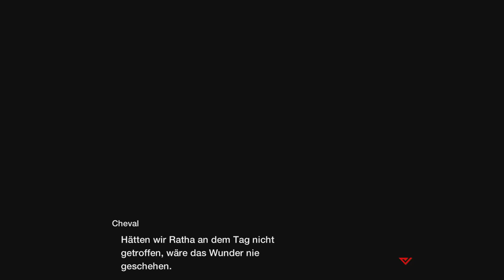MONSTER HUNTER STORIES Part 34: Der Entscheidungskampf Uncommentary Ger Sub PS5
Monster Hunter Stories ist ein RPG, das in der Welt von Monster Hunter spielt und sie auf spannende Arten erweitert! Jetzt jagst du keine Monster mehr – du ziehst sie groß! In dieser tiefgründigen Geschichte lebst du als Monster-Rider mit deinen Monstern zusammen und begleitest sie ein Leben lang. Der erste Teil der Monster Hunter Stories-Serie kehrt zurück, komplett mit japanischer und englischer Sprachausgabe! Genieße zusätzliche Funktionen wie einen neuen Museumsmodus, in dem du Musik hören und Konzept-Kunstwerke betrachten kannst, die dich noch tiefer in die Welt von Monster Hunter Stories eintauchen lassen.

Story:
Als Held der Geschichte wurdest du in einem Rider-Dorf geboren, in dem die Menschen Monster züchten, um über die Runden zu kommen. In deinem Leben als Rider überwindest du allerlei Prüfungen und Schwierigkeiten, bis du eines Tages das Dorf verlässt, um auf ein Abenteuer aufzubrechen. Dein Ziel: die Welt der Jäger, in der mit der Jagd auf Monster Geld verdient wird. Obwohl eure Lebensstile unterschiedlicher nicht sein könnten, musst du lernen, mit den Jägern zusammenzuleben und zusammenzuarbeiten – und die Welt der Jäger und Rider immer weiter zu vereinen.

Die Geschehnisse nehmen eine düstere Wendung, als die Schwarze Pest wiederkehrt und die ganze Welt bedroht. Das Leben in Frieden, das immer als selbstverständlich galt, verändert sich für immer ... Sowohl Rider als auch Jäger werden angesichts dieser Bedrohung vor eine große Herausforderung gestellt.

Der Schlüssel zur Rettung der Welt sind der Bindungsstein und seine verborgene Macht sowie die „Legende von Redan“, die das lang gehütete Geheimnis der Herkunft der Riders birgt!

Spiel-Features:
■ Ein rundenbasiertes RPG in der Welt von Monster Hunter! Monster Hunter Stories bietet ein strategisches Kampfsystem, das selbst für weniger erfahrene Spieler einfach zu lernen ist. Nutze Kraft-, Geschwindigkeits- und Technikangriffe, um die Angriffsmuster deines Gegners zu erraten und auszunutzen. Richte so schweren Schaden an und gehe aus jedem Kampf als Sieger hervor! Fülle deinen Bindungsbalken auf, um Fähigkeiten zu nutzen, oder probiere die einzigartigen Bindungsfähigkeit deiner Monsties aus!
■ Mach aus den berühmten Monstern der Serie deine eigenen Monsties! Erkunde die Umgebung mit Monstie-Fähigkeiten, brüte Eier aus und mache die verschiedensten Monster zu deinen eigenen Monsties! Es werden dir viele beliebte Monster aus der Monster Hunter-Serie begegnen – darunter Zinogre, Nargacuga und Lagiacrus. Mit dem Ritus der Überlieferung erweckst du in deinen Monsties schlummernde Fähigkeiten und kannst sie so großziehen, dass sie es auch mit den mächtigsten Feinden aufzunehmen können!
■ Online-Funktionen, die es dir ermöglichen, mit deinen großgezogenen Monsties eine mächtige Party zu bilden und dich auf Schlachten mit anderen Spielern einzulassen!
■ Beinhaltet alle Updates! Dich erwarten alle Monster der Originalspiel-Updates, wie z. B. Kushala Daora, Teostra und Rajang. Außerdem machen erweiterte Inhalte am Ende des Spiels und zusätzliche Teile zur Charakterbearbeitung dieses Spiel zu einem Komplettpaket!